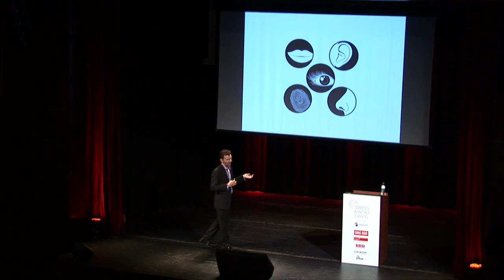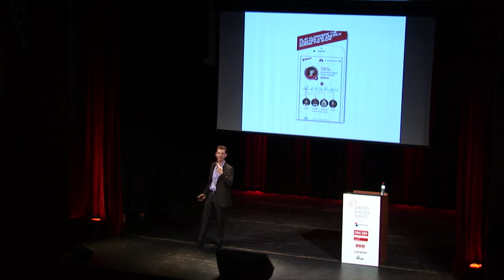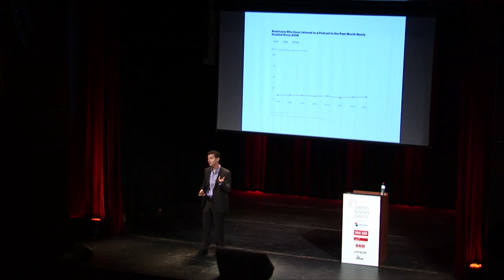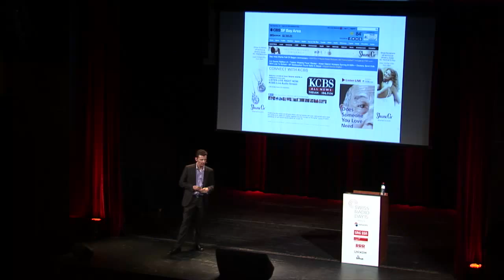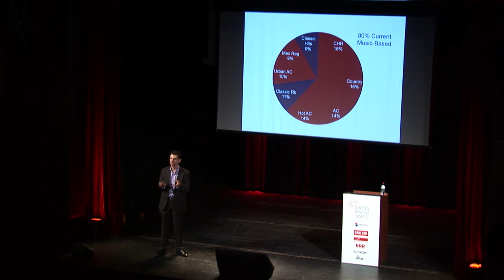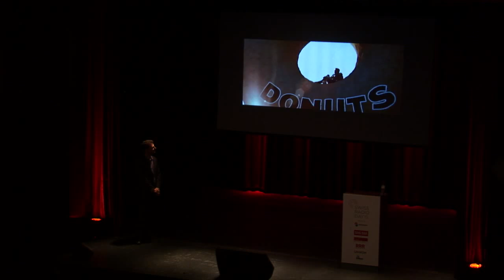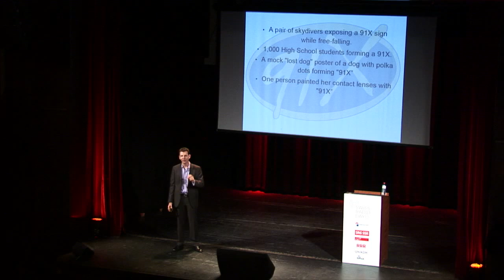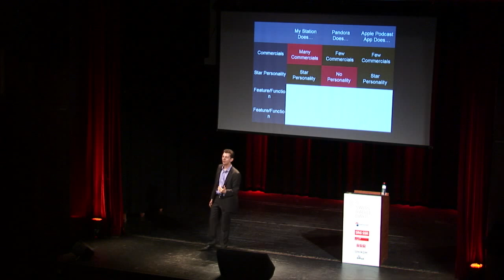Key Note 1: Mark Ramsey / USA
Erfolgreiche Audio-Strategien der Zukunft.
Mark Ramsey, Mediastratege, Forscher und Trendsetter, gibt Auskunft.